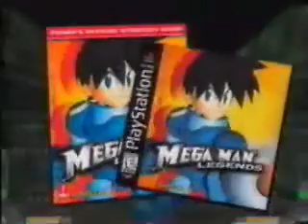PSX Mega Man Legends U AD